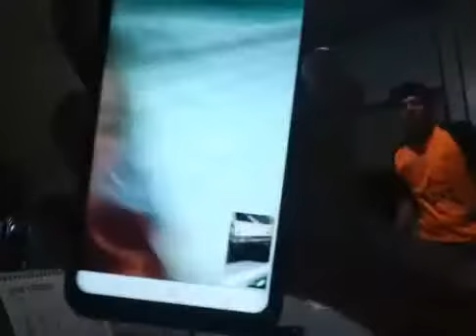08/12/2019 PROGRAMA DO KOMANDANTY NA 104,9 FM ALTERNATIVA DE CAMPO BELO MG PARTE 3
08/12/2019 PROGRAMA DO KOMANDANTY NA 104,9 FM ALTERNATIVA DE CAMPO BELO MG PARTE 3